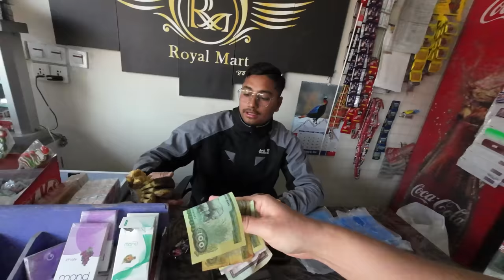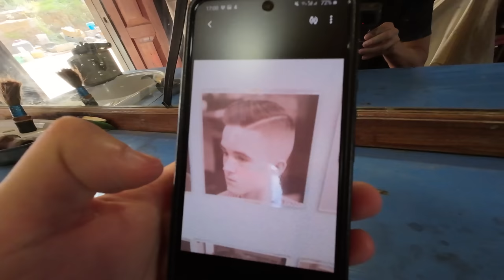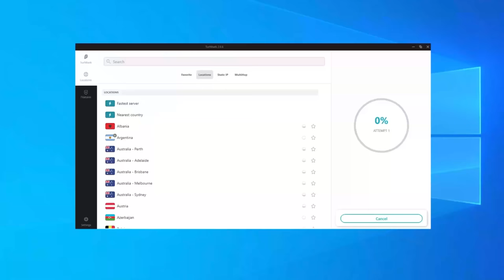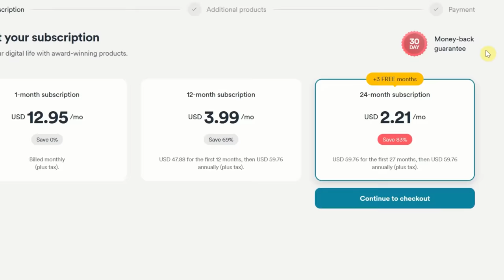Invited To Nepal Village 🇳🇵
I am in Nagarkot, a small mountain village around 1.5 hours away from Kathmandu. In the previous video I explained that I came here to escape the bad air in Kathmandu and to experience some stunning nature that can be found in Nagarkot. The elevation is a bit over 2000 meters here and on clear days it is possible to see the Himalayas and even Mount Everest from here. Join me as we explore the little village of Nagarkot and then go hiking in the mountains. Let's see if we are lucky to find some stunning views...

Timestamps:
00:00 Exploring Nagarkot village
05:50 My first haircut in Nepal
12:09 Why I need a VPN
13:30 Nepali Lunch with stunning views
22:58 Local girls helps me to find the trail
28:35 Stunning hike
34:54 Old lady invites me to village